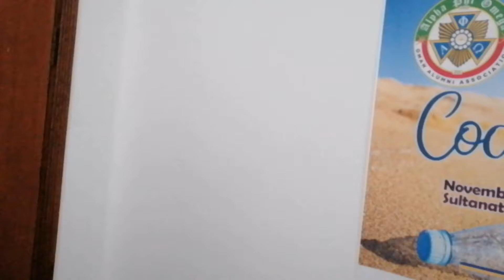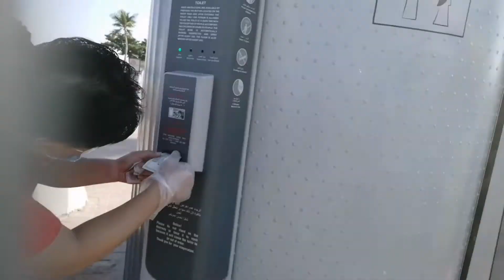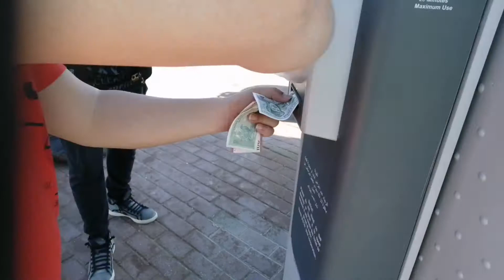APO OMAN AA 215 @ Your Service l Coastal Clean up Drive l Al Shati Qurom Beach l Community Service